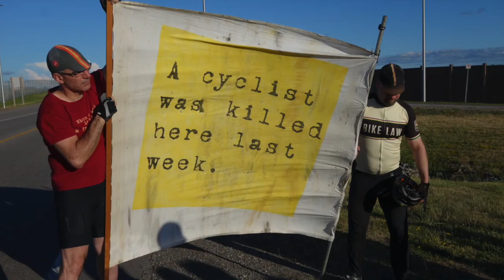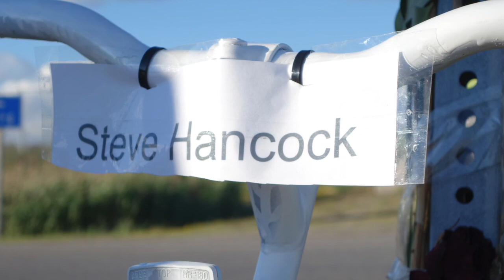Steve Hancock memorial ride